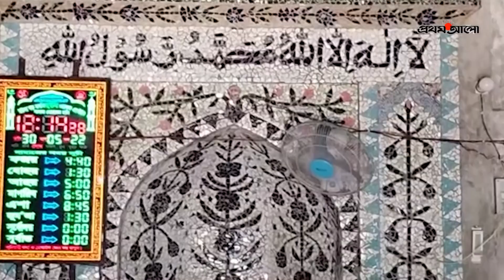কালের সাক্ষী ‘ইটনা শাহি মসজিদ' | Itna Shahi Gayebi Mosque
কিশোরগঞ্জের বড়হাটি সদরে টিকে আছে মোগল স্থাপত্যশৈলীর নিদর্শন ‘ইটনা শাহি মসজিদ’। আনুমানিক ষোড়শ শতকে ঈসা খাঁর সভাসদ মজলিশ দেলোয়ারের প্রশাসনিক কেন্দ্র হিসেবে নির্মিত হয় মসজিদটি